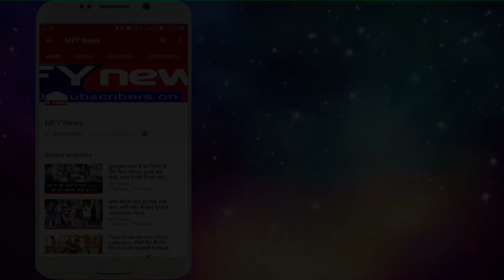वीरेंद्र सहवाग ने अपनी संपत्ति दान की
Indian Cricketer Virender Sehwag- वीरेंद्र सहवाग को निश्चित रूप से आज हर कोई एक विस्फोटक और धुरंधर बल्लेबाज के रूप में जानता होगा. लेकिन आपको बता दें कि वीरेंद्र सहवाग जिस तरीके से मैदान पर गेंदबाजों को पीटा करते थे तो उसके उल्ट वह आज एक इंसान के रूप में देवता से कम नहीं हैं.

वीरेंद्र सहवाग अच्छी तरीके से जानते हैं कि ईश्वर ने जो भी कुछ उनको दिया है वह सब इंसानों की भलाई करने के लिए दिया है. इसलिए वह सदा नेक और अच्छे काम करने की सोचते रहते हैं.